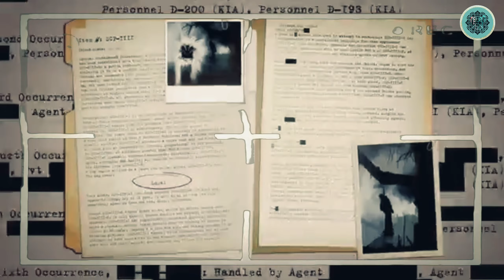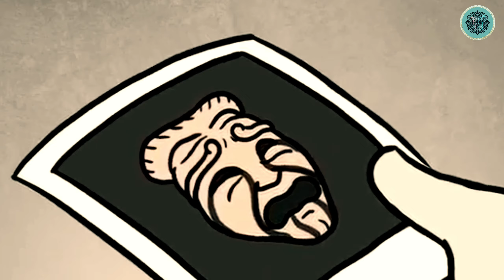مخلوق SCP 035 الحقائق على قناع الكوميدي يسيطر على اي شيئ |قناع التملك |أسرار منظمة إس سي بي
مخلوق SCP 035 الحقائق على قناع الكوميدي |قناع التملك |أسرار منظمة إس سي بي
إس سي بي 035ضروري وضعوه في غرفة او تكون مصنوعة من الحديد الصلب و الرصاص .و المراقبة 24ساعى على 24ساعة.الخطـ ورة ديالو كتكمن في انه يقدر يسيطر عليك في أي لحظة او هذا شي كيخليه يتصنف من طرف المنظمة في فئة كيتر يعني مع المخلوقات لي كتشكل خـ طر كبير على العالم .
في هذا هذا الفيديو غادي نتكلمو على إس سي بي 035 او كيفاش كيتحول من قناع بسيط و المبتسم الى...
حقائق قناع التملك و أسرار قناع الكوميدي .و حقيقة مخلوق اس سي بي 035و علاقة كيان اي سي بي 035 و طبيب الطـ اعون إس سي بي 049.
قناع الكوميدي او القناع التملك هو مخلوق اس سي بي 035 الموجود داخل المنظمة إس سي بي السرية .
مخلوق scp -049 حقائق مـرعبة على طبيب الطاعون في منظمة إس سي بي و أسرار مخيفة
منظمة إس سي ابي هي منظمة سرية كتقبض على ملوثات غريبة و مـرغبة لي تقدر تشكل خـ طر على الكرة الأرضية
أسرار منظمة SCP.